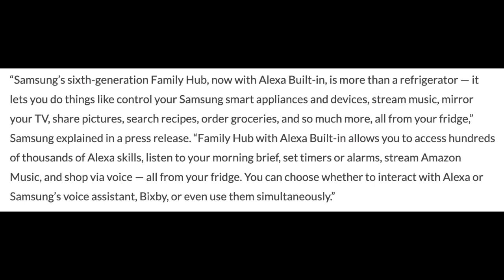Alexa and Bixby hanging out in the newest Samsung refrigerator | voice AI co-existing on devices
This Week In Voice Daily - Wednesday July 28

Dating back a few years, there have been high-profile experiments in incorporating multiple mainstream voice assistants on the same device, with soundbars being the most memorable example.

Here comes another foray into this multi-assistant landscape, with a new Samsung smart refrigerator which not only integrates Alexa, but features Alexa prominently in the marketing and operations of the device.

Voicebot.ai article "New Samsung Smart Fridge Comes Built With Alexa" (July 26, 2021)

Bradley Metrock is CEO of Project Voice, which drives global business for voice tech and conversational AI companies. He has been recognized multiple consecutive years as a top influencer and leader in the voice/AI world.

The Project Voice Advisory Group, Project Voice Catalyst, and the Project Voice Media Group bring together buyers, sellers, partners, and investors through an integrated platform of content, community, and consulting.

Upcoming events:

The Voice of Healthcare Summit - Thursday August 19, Fenway Park (Boston MA)

Project Voice X - October 25-27, Destin/Fort Walton Beach FL (special edition of #1 event for voice tech and AI in America)

The Voice of Money - November 10, New York City

The Voice of Gaming - December 1, Austin Texas - Presented by ReadSpeaker

Project Voice 2022 - the #1 event for voice tech and AI in America - April 25-28, Chattanooga TN